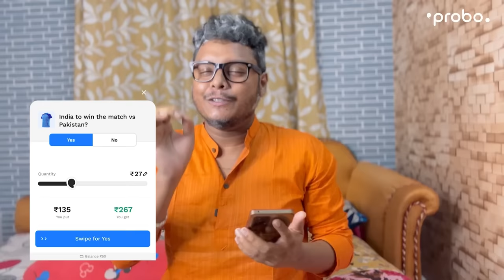BhaiFota Golay Kata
Videography -
Akash Purkait

BGM Maker -
Pratim Chakraborty

Thumbnail -
Rajash

Screen Share  -
@Pritam Holme Chowdhury
@Ashwariya Mukherjee
Amrita Mukherjee
Akash Purkait
Dipta Halder

Makeup Artist -
Amrita mukherjee